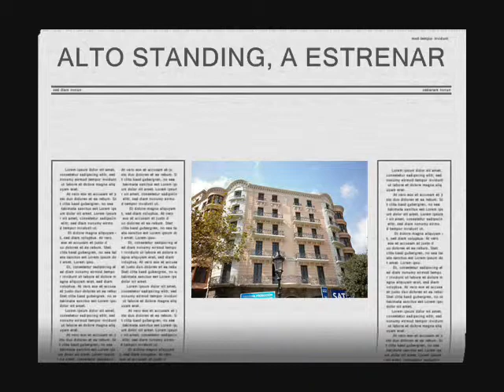Alquiler Piso en Barcelona - piso alto standing 2 hab.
2 MESES GRATIS !! Piso a estrenar en el centro de... Para más información visita